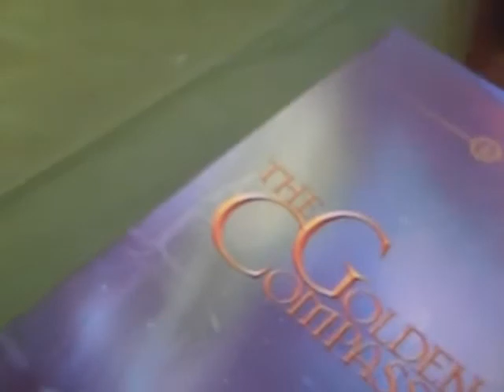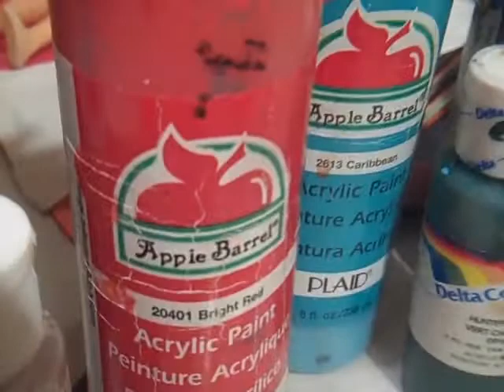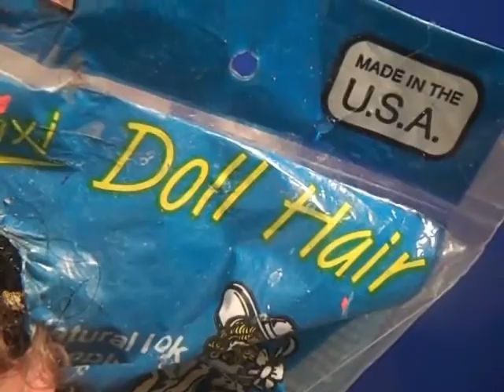Let's Make a Lee Harvey Oswald Doll!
A step-by-step depicting how "my" little Lee is conceived.  A few do wonder what goes into a One Of A Kind custom doll re-paint; and  NOTE to professional doll enthusiasts:  I have NO idea what I am doing here, I just do what I know has worked for me!  I am...by no means a "doll person."  : )  I mean, I don't think.  Just a little - off...  This is, however, is the exact "model" I have exhibiting in a 2-year national traveling art show called "The People's Biennial, 2010."  YES the curators accepted my Lee, a lotta "my" Lee in fact. which is heartening as I feel art should be a little - questionable.  And who knows, he could be showing in a gallery near you!